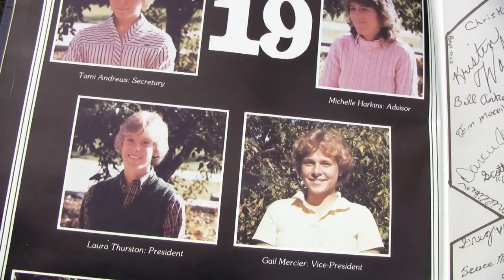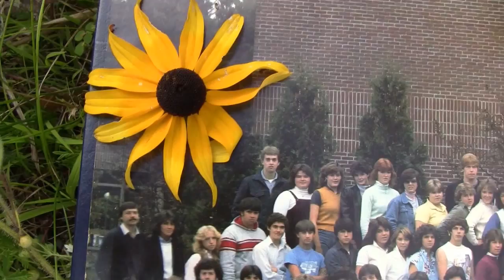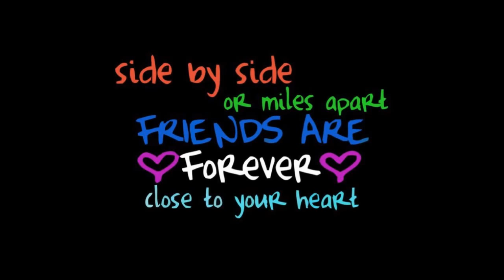Gray New Gloucester High School, 30th Reunion, Class Of '85